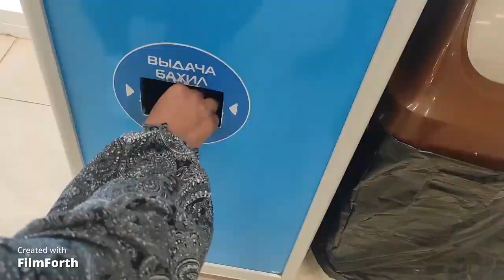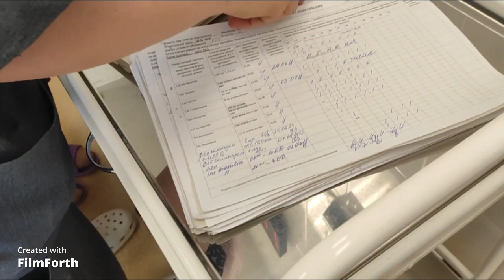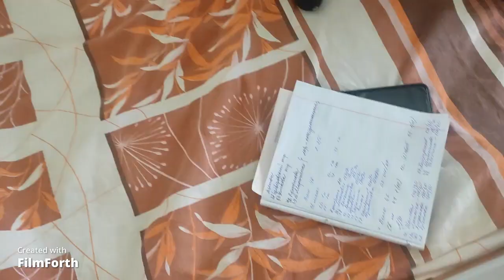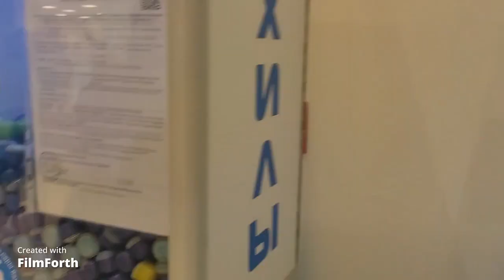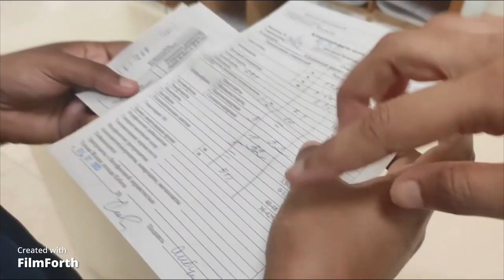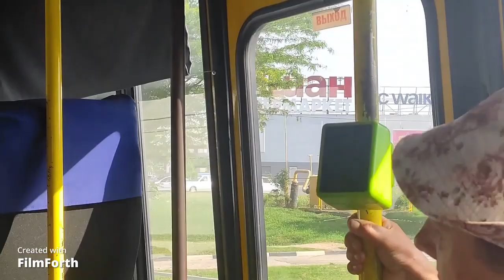Summer practice ரஷ்யாவில் 🇷🇺 | Crimea Federal University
Hello everyone, in this video I just showed some of the glimpses of summer practice video in Russia 🇷🇺

And press 🔔Bell and choose "ALL" To receive Notifications!

‼️My insta handle‼️
Songs by TELL YOUR STORY music by ikson™